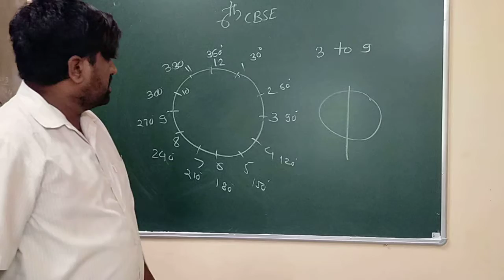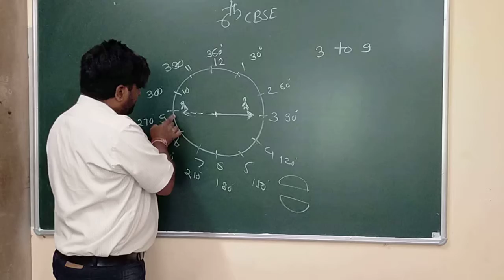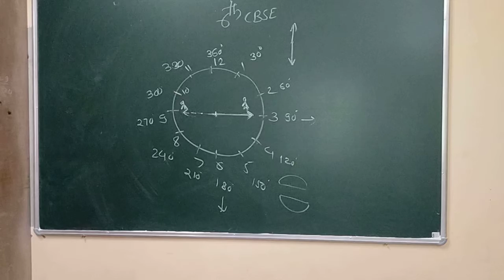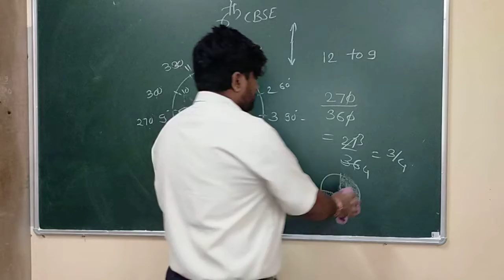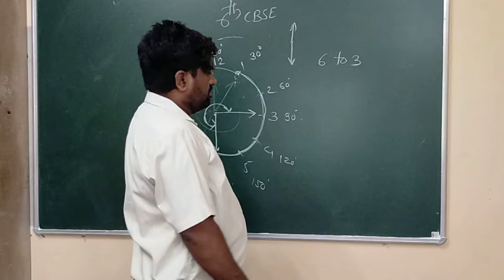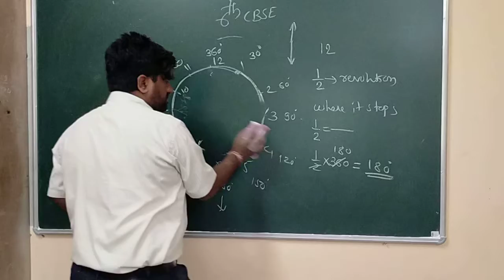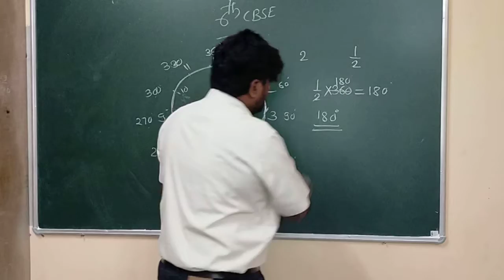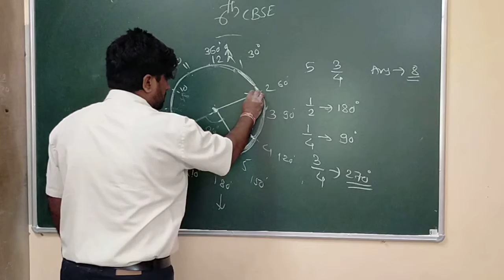Unique classes jath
6th CBSE MATHS Ex 5.2